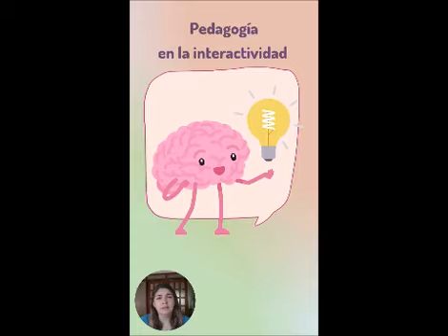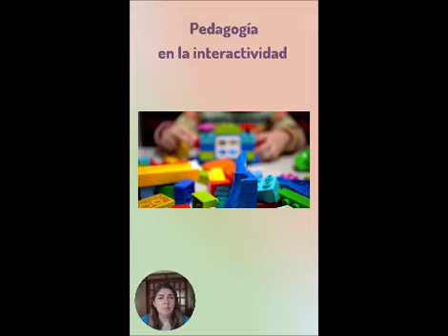Importancia de la pedagogía interactiva elaborado por estudiantes universitarias.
El presente video hace mención de la importancia de la pedagogía de la interactividad, como pomerlo en practica como futuras docentes, entre otras ideas las cuales se explican en el  video, esperando sea de utilidad, y finalmente nosotras somos estudiantes  universitarias a Distancia., 8:36 p. m.